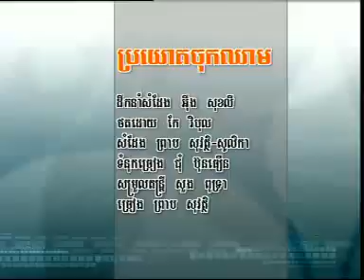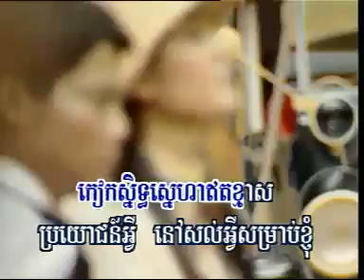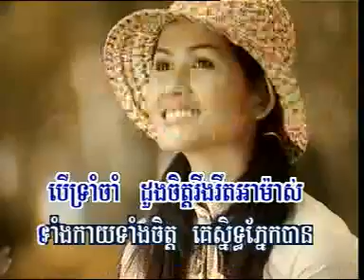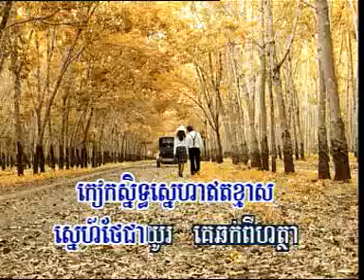Pror Yok Jok Cheam Preap Sovath